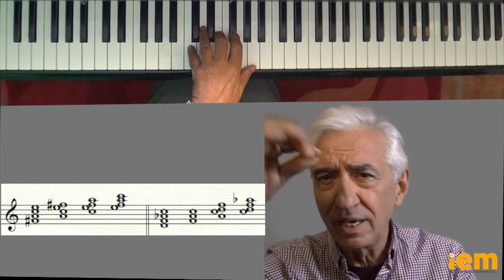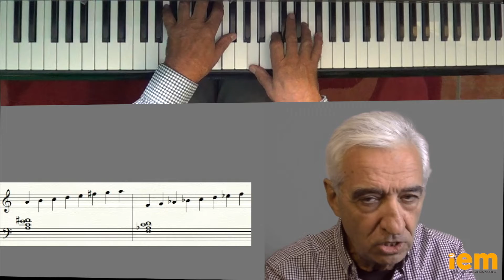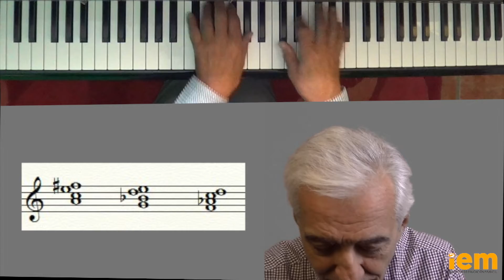2 minutos para improvisar: T2 E64 Texturas, nueva impresión sonora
Serie de videos de corta duración sobre temas muy variados de improvisación. Sirven para cualquier instrumento. Para ver todos los videos de esta misma coleccion Algunos son para principiantes pero otros se dirigen a intérpretes con mayor nivel.